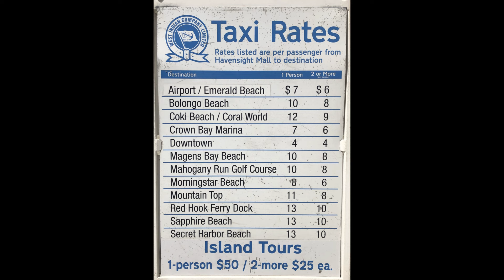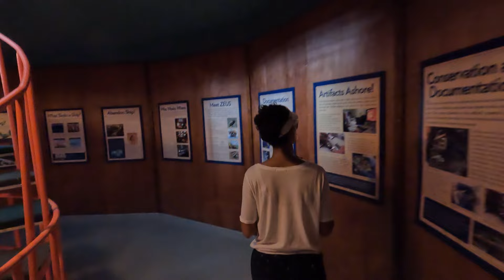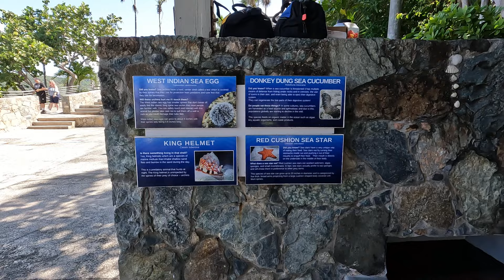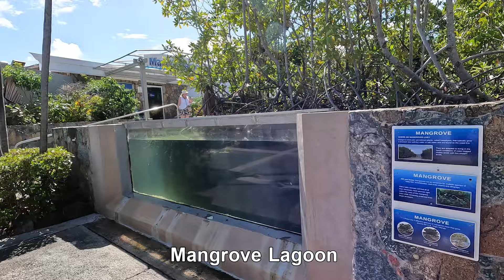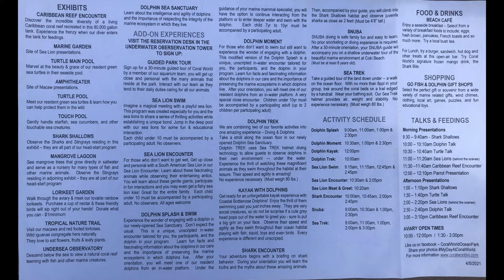Coral World (all exhibits) | Coki Beach | St. Thomas Overview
In this video we briefly explore the port at St. Thomas before heading over to Coral World. We booked the "Coral World Ocean Park"  excursion through Norwegian Cruise Line. We got to the park at 10am and despite the supposed 3.5 hour tour being sold, we were instructed to meet back at the main entrance at 12:15pm (something I realized later). This wasn't an issue as we were able to see everything in under an hour😉  Instead of booking through the cruise line, you can easily take a 15 minute taxi ride over to the park, pay the admission fee, spend some time at Coki Beach & Coral World, and taxi back when you're ready to leave.  This video shows all of the exhibits at the park, Coki Beach, and a bit of St. Thomas.  Unless you book an excursion at Coral World where general admission is included, this is not an attraction that I would recommend. Years ago I visited Coral World and did the Sea Trek Dive and swam with sea lions - both of which I loved! But just visiting the park? No. Coral World has a very friendly staff and the online reviews are great but if I'm being honest, the best part about this experience was heading back to the cruise ship. 😉